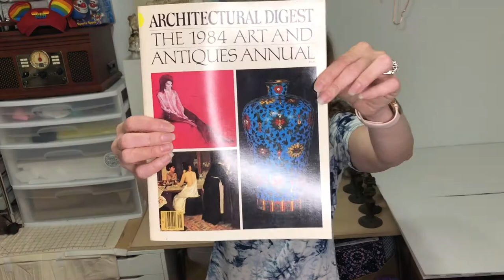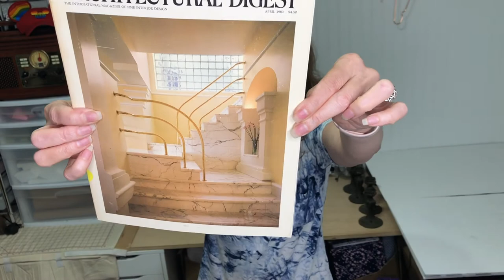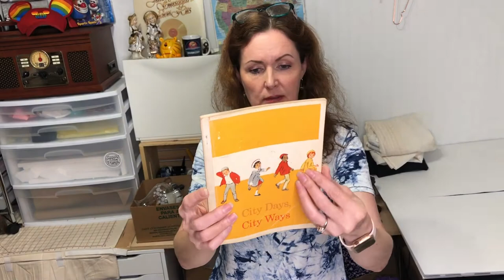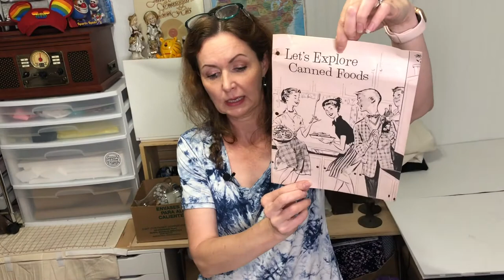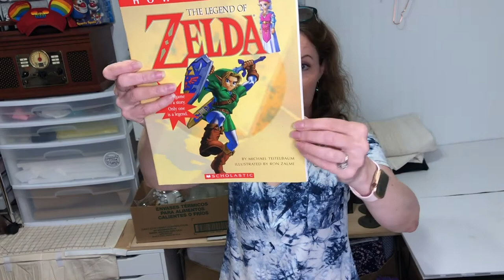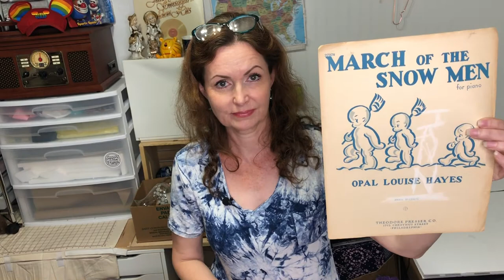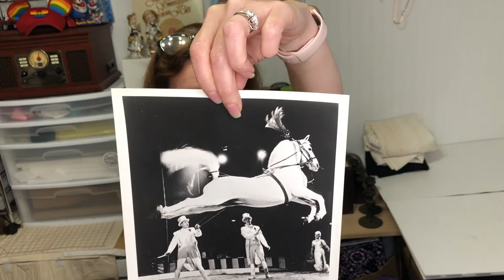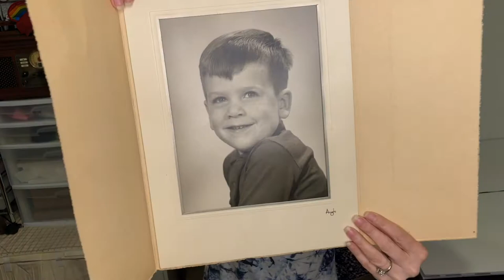Haul #4 What I GOT FOR FREE TO SELL ON EBAY l Was It Worth My free labor? I Vintage Paper, Lighting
I helped another reseller who had to get out of a property-FAST. I got some stuff for free. I also gained a contact by networking. I share my experiences to help other resellers new and experienced. No 2 days are the same. No 2 hauls, yard sales, curbside finds etc are the same.

I am growing my following and my eBay sales so I will have the flexibility for my family today and one day when we have grandchildren.

LINKS for supplies and tools to help with your reselling business or office organization
 (As an Amazon Affiliate I earn a small amount from qualifying purchases when you use these links, this helps to support my business and allows me to keep making content to help you or simply for entertainment. Thank you)

Shipping Materials:
Angled Box Cutting Scissors
Officemate Heavy Duty Weighted 2-in-1 Tape Dispenser
Duck HP260 Packing Tape Refill, 8 Rolls

 For Your Desk:
Double Monitor Stands, (I use the clear triangle ones less space)
Glass Nail Files
Posture Corrector (helps tired -tight back between shoulders)

Video and Photo Gear:
Ring Light 18" with Tripod Phone Holder, 50W Big Super Bright 4800lm with Remote & Carry Bag, Led Ringlight Kit 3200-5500K (Large Ring Light for product photos and videos) Holds Cell phone and mic at the same time. Lighter weight cameras as well. I would not recommend a large DSLR like Nikons (too heavy)

Adaptor I use to connect boya mic to iphone OPSO Lightning to 3.5mm Jack Adapter [ MFi Certified ] 3.5mm Headphone Dongle Connector Compatible Airpods Max iPhone 12 mini/12/12 pro/12 pro max/11/11Pro/11Max/X/8/8Plus/7/7Plus Support All iOS
Lapel Mic - BOYA BY-M1 3.5mm Electret Condenser Microphone with 1/4" adapter for Smartphones iPhone DSLR Cameras PC

(long cord to connect Boya/Rode mic to DSLR Camera) 12Ft 3.5mm TRS Male to 3.5mm TRRS Male External Microphone Adapter Cable Cord Wire

Selfie Stick with 6.3" ring/tripod/remote dimmable